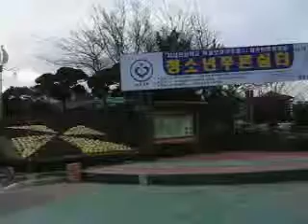Jayu Park, Incheon on 31 December 2004